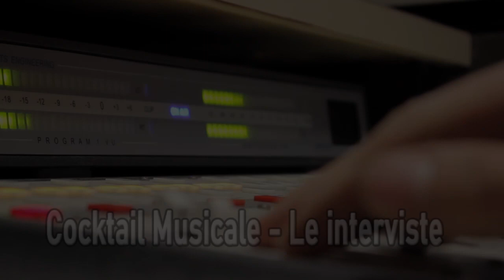COCKTAIL INTERVISTE 21 07 23 ERMY MARY FRANCESCA